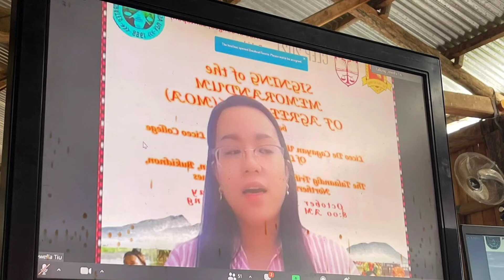LICEO LAW CLEP AND TALAANDIG INDIGENOUS CULTURAL COMMUNITY MEMORANDUM OF AGREEMENT SIGNING